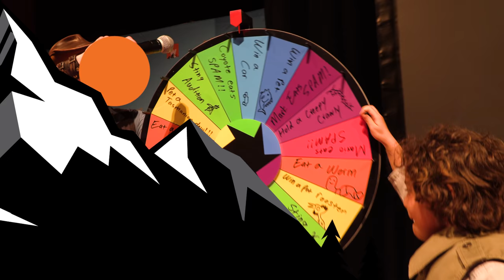The BITE Heard Round the WORLD!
On this episode of Base Camp, Coyote, Mark and Mario take look back at the time Coyote took a bite from HUGE Alligator Snapping Turtle!

Get ready to witness Coyote Peterson at his finest!

Midwest Tour Tickets are on sale NOW!

HUGE THANKS to 101 BK of Polaris Ohio for allowing us to film this segment at their amazing location!

Follow along with adventurer and animal expert Coyote Peterson and his crew as they lead you on six exciting series - Emmy Award Winning Breaking Trail, Beyond the Tide, Dragon Tails, On Location, Base Camp and Coyote’s Backyard - featuring everything from Grizzly Bears and Crocodiles to Rattlesnakes and Tarantulas…each episode offers an opportunity to learn something new.